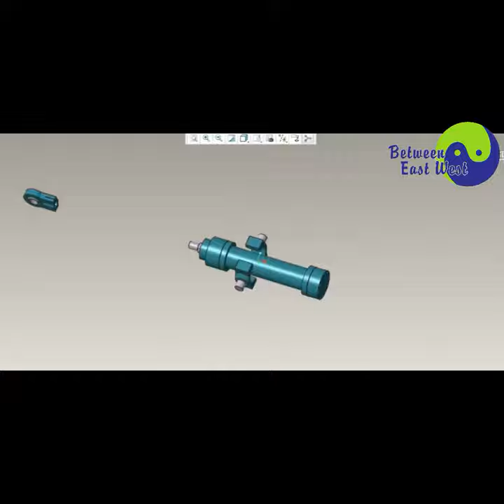3D Demonstration of The Internal Structure about The Hydraulic Cylinder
Hi,
This video is about "3D Demonstration of The Internal Structure about The Hydraulic Cylinder".
You can through this video know how many parts and what are they in the Hydraulic Cylinder.
Thanks

What is Hydraulic Cylinder and Where is hydraulic cylinder used?

The hydraulic cylinder is a mechanical actuator. It is a part of a machine’s hydraulic system. Simply said, hydraulic cylinder is a hydraulic actuator which creates linear movement by converting the hydraulic energy back to a mechanical movement. with the machine’s hydraulic system, it creates the movement.

In the hydraulic transmission, the medium is liquid, usually oil, The pressure of the hydraulic system is determined by the load which is caused either with the cylinder or valve which then resists the flow of the liquid flow caused by the hydraulic pump.

It has many applications, notably in construction equipment (engineering vehicles), manufacturing machinery, elevators, and civil engineering.